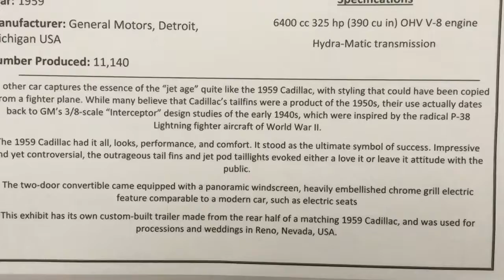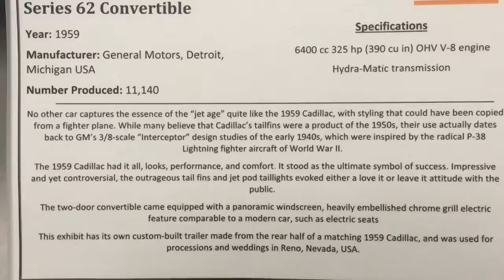Cadillac Series 62 Convertible 1959. Classic.